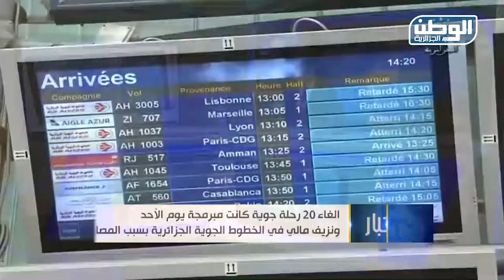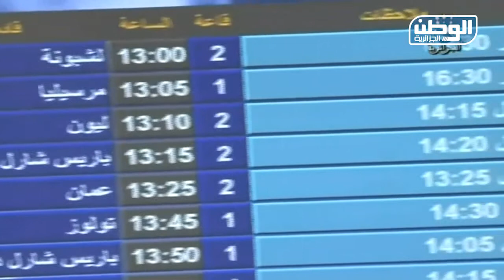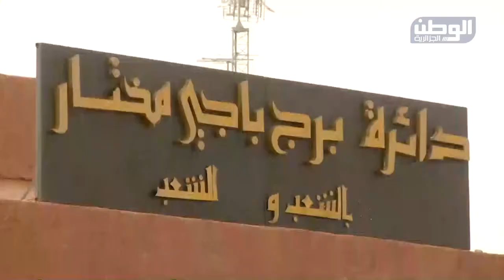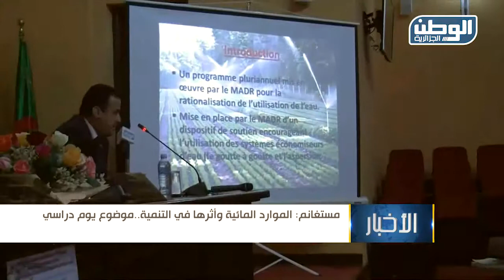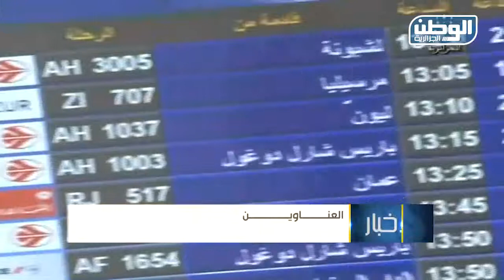نشرة الأخبار الرئيسية 06 04 2015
مصادر ل الوطن الجزائرية أحتمال حل المجالس المنتخبة وإجراء تشريعيات مسبقة .
قضايا الفساد بين قانونية التأجيلات وجدية السلطات .
بولطيف يؤكد أن شركته تتعرض لحملة إعلامية شرسة .